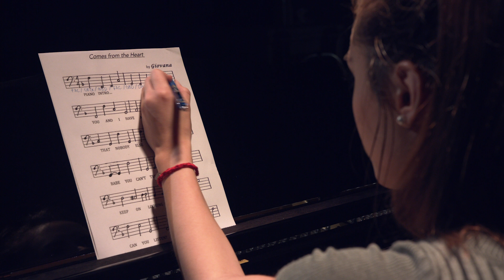Giovana - Cuando Llegue El Amor- Bass Clef Bliss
Bass Clef Bliss